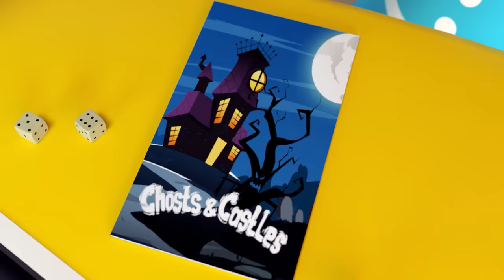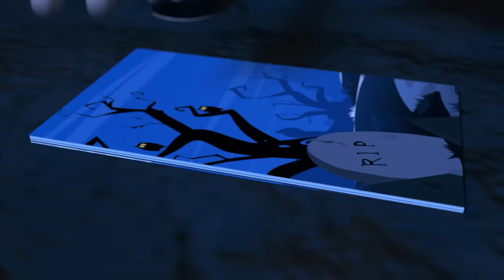Dolly Has Fun Playtime with Friends | Kids Stories | Cartoon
Dolly & Friends New Cartoons for kids

Dolly and Friends Funny New Cartoon for kids - little beautiful sheep "Dolly" lives an interesting life in the circle of his family and best friends. Every day we will be together with Dolly and friends: have fun, play games, learn new things, learn colors, to help each other, to relive the most vivid moments. Starring: Dolly and Friends. The main characters has their own important role, they complement each other. Sometimes we learn colors with friends, learn colors which are in life, colors for kids, colors song. Your children will dip into the wonderful baby world where anything is possible. New cartoon (animated series) "Dolly & friends".
We are happy to learn colors for children, how to learn color, learn colors of the car, learn colors of the whale, learn colors sharks and also teach the color of the sun and learn the colors of the flowers and plants.